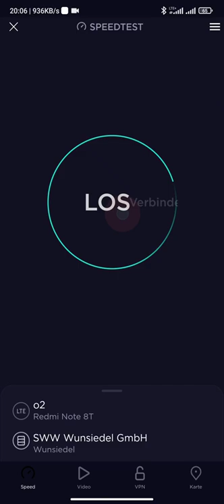Freenet Funk LTE Speedtest Chemnitz